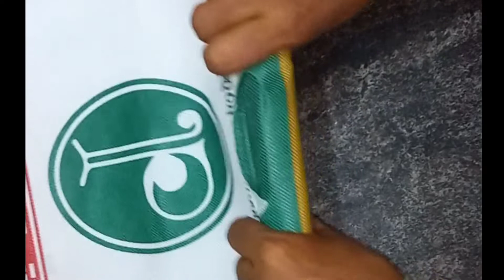அட இத்தன நாளா இது தெரியாம போச்சே/best reuse ideas in tamil/@hometips with dhanu/useful reuse tips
best reuse ideas in tamil
best reuse ideas
best reuse
best reuse tips
best reuse tips and tips
old things reuse ideas in tamil
old things reuse ideas
old things reuse
old things
most useful tips
most useful reuse idea
most reuse ideas in tamil
old bangle reuse ideas
old rop reuse ideas
new kitchen tips
reuse tips and tips

reuseidea